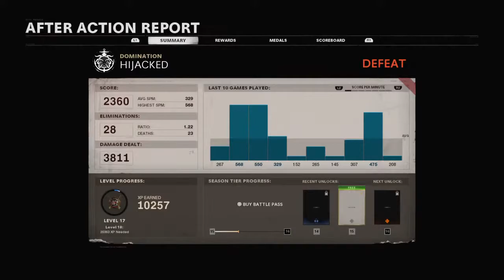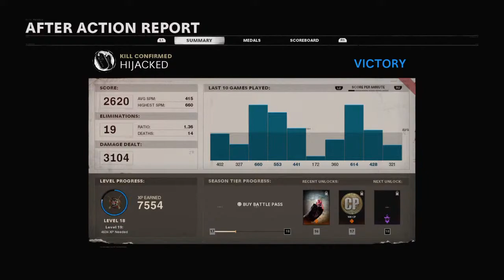IM BACK!!! Cold War